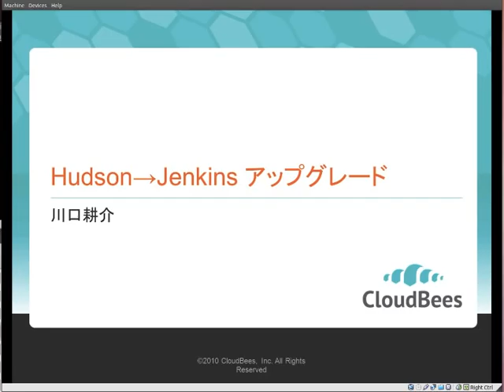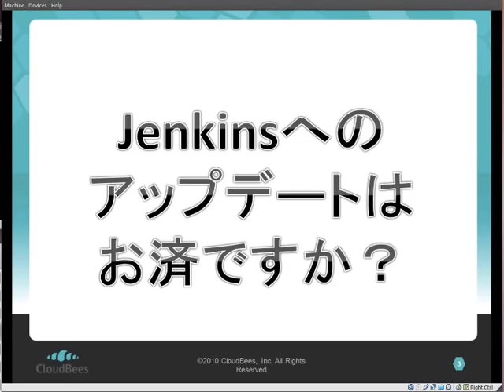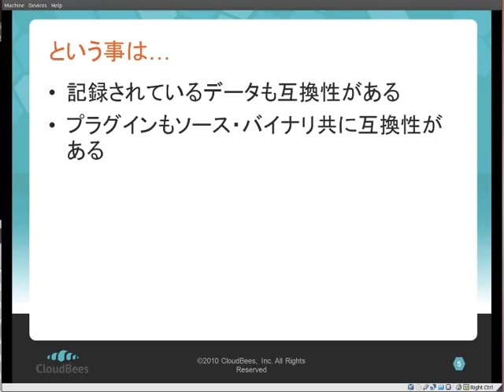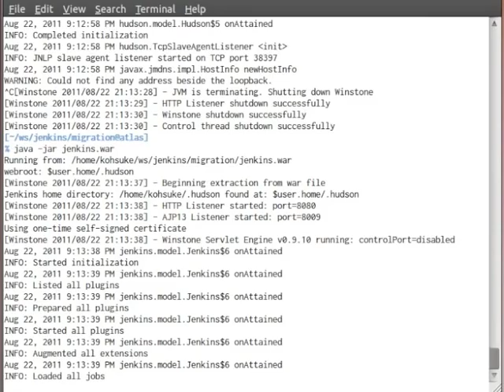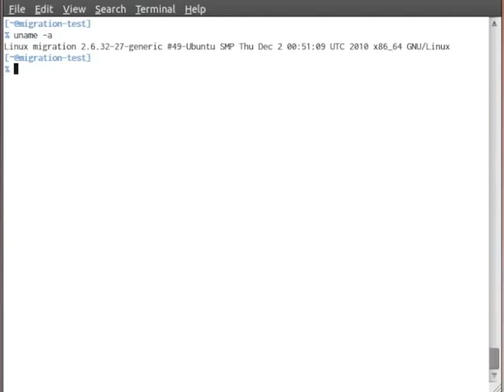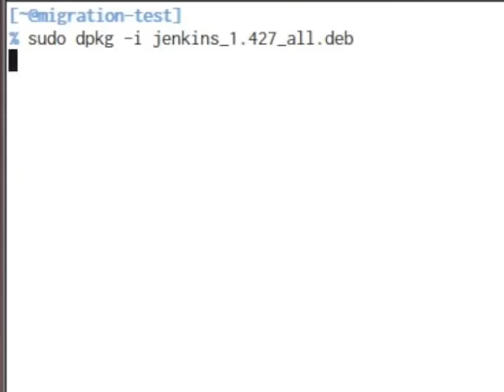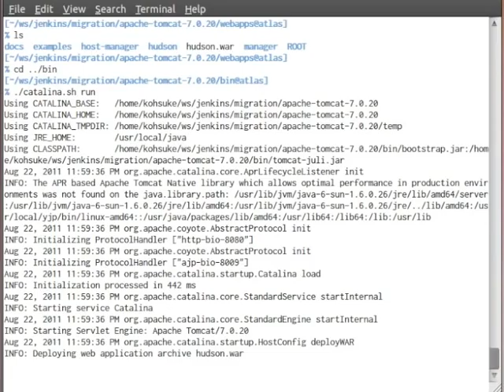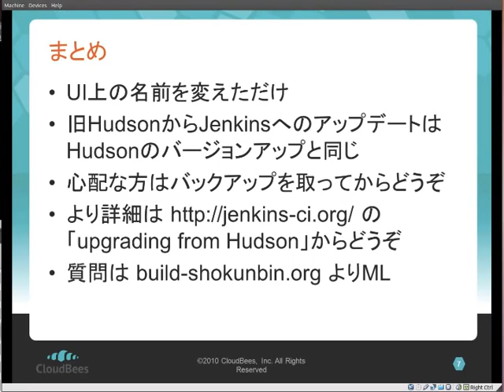HudsonをJenkinsにアップグレード